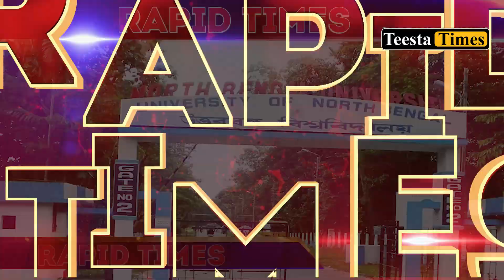Rapid Times - Highlights from the Hills | North Bengal | Sikkim (29.06.2023)